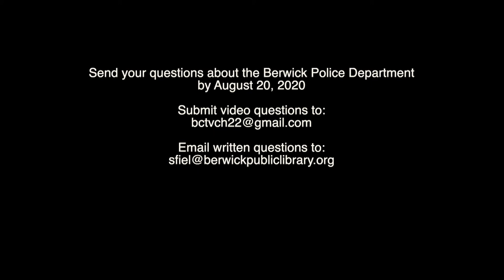Ask The Berwick Police Department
BCTV is partnering with the Berwick Public Library and the Berwick Police Department to offer an outreach program called "Ask The Berwick Police Department."